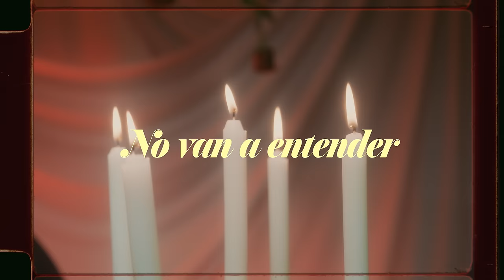La Nueva Marca - No Van A Entender - (Video Oficial )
PLAYLIST SPOTIFY 🎶

📲Contrataciones  JB MUSIC
mx + 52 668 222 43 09